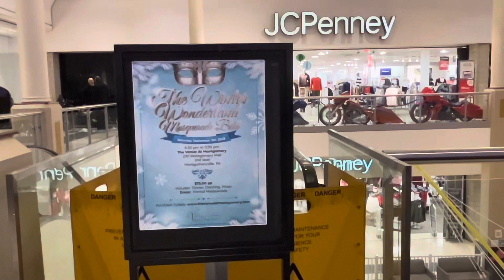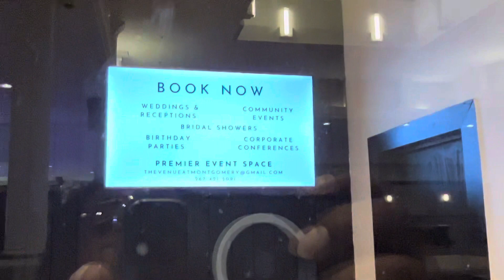Amazing Motorcycles at Team Money Custom Cycles & Audio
Amazing event at Montgomery mall in North Wales, Pennsylvania hosted by team, money, custom motorcycles in audio